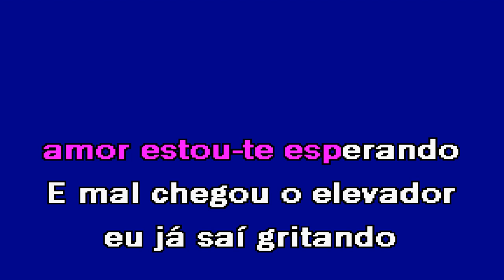FARSANTE Gabi Ferrari Karaoke